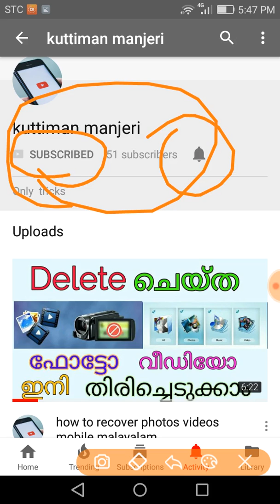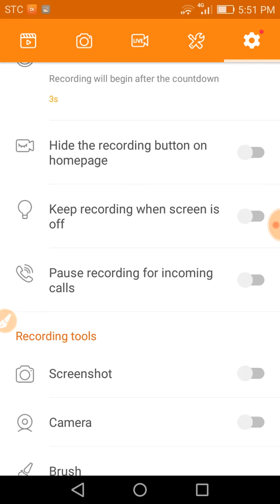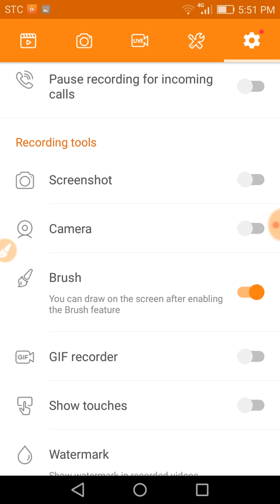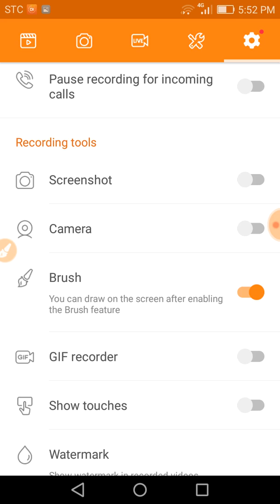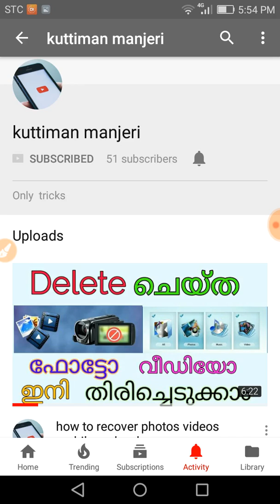how to recod imo whatsapp video call malayalam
Whatsapp imo messenger  video call recorder